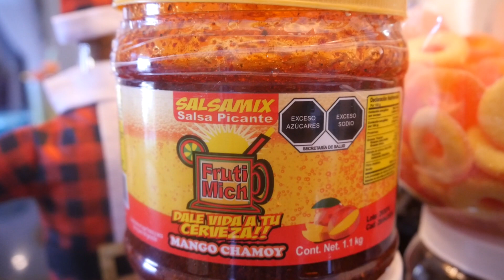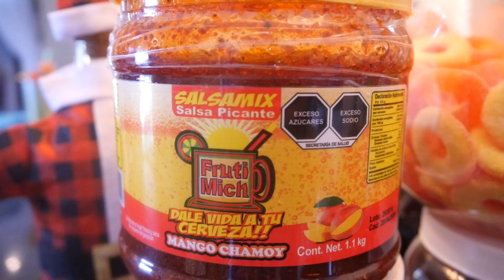La mejor receta de Gomichelas con alcohol y sin alcohol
Para tu próxima fiesta necesitas crear estas bebidas porque es una forma deliciosa de tomarte una cerveza o puedes hacer la versión sin alcohol y la forma de las gomitas y salsas de chamoy son una combinación deliciosa super sencillas de hacer y adictivas

Producción Realizada por Electronica y Videoproduccion